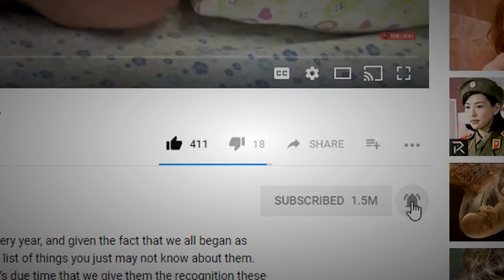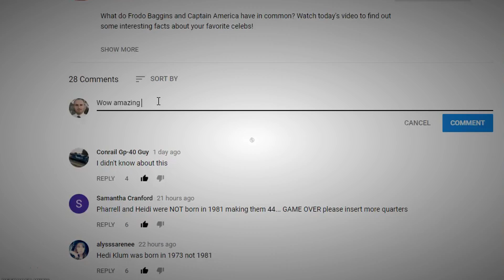Smartest Shark Behavior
Just how intelligent are sharks? Turns out, they’re not just massive feeding machines. Keep watching to find out how much intellect a sharp-toothed shark really has.

6. Sharks That Want It All
   First, we discussed feeding behaviors of pelagic hunting sharks, then we talked about how benthic sharks get their prey. Then you have filter feeders like basking sharks, who open their mouths and move through the water, capturing anything that’s small enough to fit and also unfortunate enough to get caught. You might think that’s lazy, but it’s a method that works for these big fellas! Basking sharks act much less aggressively than other species and will tolerate the presence of boats and divers, but they will get upset and fight back if you try to harpoon them.

5. A Shark’s Best Friend
  Despite how scary they look and generally dangerous, sharks do not rip apart everything in sight. A handful of other organisms can say they are in a symbiotic relationship with sharks. If you’ve seen small striped fish travel with sharks, you would have also noticed that the sharks don’t  do anything to them. What’s interesting is that scientists don’t completely understand why they do this and why the sharks don’t seem to mind. Perhaps the pilot fish like to rely on the force of the hydrodynamics bow sharks leave behind them. Then you have little cleaner fish known as cleaner wrasse that eat off the small debris stuck to sharks or any parasites.

4. The Sociality Of Hammerhead Sharks
  Different sharks of course show different ways of interacting with each other. One of the more notable and interesting cases involves the habits of the hammerhead sharks. About 9 species of hammerhead sharks exist and they all use unique ways of communicating with each other. See, hammerhead sharks form groups and establish a social hierarchy within their groups. Through certain positions of body language, hammerhead sharks are able to let each other know where they stand and even give orders to each other. They travel in large schools, with anywhere from 100 to 500 individuals, with most of them female.

3. Growing Up Shark
  As territorial as sharks are, they will often leave their offspring to fend for themselves. Chances are when you see a baby shark, there’s not a parent shark around. It’s a brutal world out there under the water and sharks learn all by themselves how to navigate through it. Parent sharks will find a safe place to lay eggs, though other species will either have the eggs hatch inside of them or even give birth live. The mother will make sure her children first arrive in the world in a safe place, but then leave right after.

2. The Gentle Giant
  The largest whale shark grew to be 41.5 feet or 12.65 meters long and weighed about 47,000 pounds. However, on average, they measure about 32 feet or 9.8 meters long. These gentle giants move slowly through the water and like basking sharks filer feed instead of hunt. They are amongst some of the most peaceful species of shark out there. Described as being timid, whale sharks behave rather peacefully, in contrast to their beastly size. They swim around schools of fish and don’t even eat them since they only feed on fish eggs, krill, copepods, and other small organisms.

1...